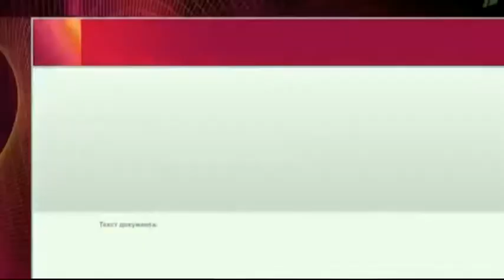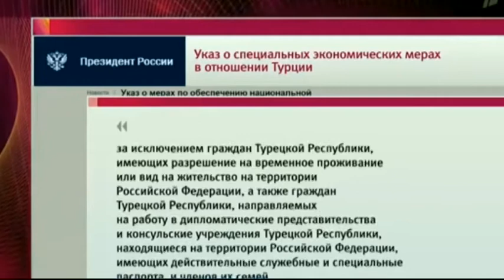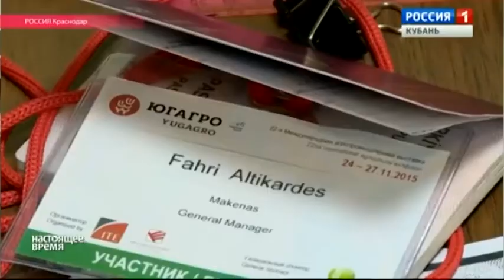Игорь Семиволос. Что думают россияне и турки друг о друге?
Игорь Семиволос, директор Центра ближневосточных исследований

Мы рядом!